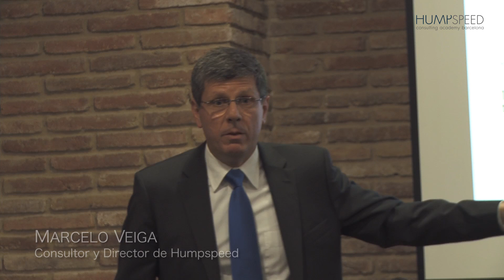Ayuda a la empresa en sus proyectos - HUMPSPEED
SalidaEmpresas